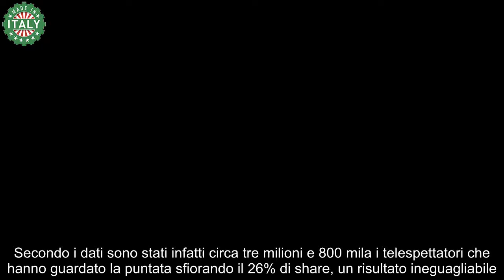Maria De Filippi ha un problema serio con Amici nessuno poteva aspettarselo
Amici: Maria De Filippi ha un problema, nessuno si aspettava un fatto del genere. Potrebbe cambiare davvero tutto.

Amici è il talent show più amato della televisione nostrana. Il suo approdo sul tubo catodico è avvenuto circa un ventennio fa e da quel momento l’interesse dei telespettatori si è mantenuto alto e costante, segno incontrovertibile del grande affetto che i telespettatori nutrono nei confronti del format. Agli inizi il nome del programma era “Saranno famosi”e, i cantanti e i ballerini venivano chiamati a cimentarsi in tre discipline: ballo, canto e recitazione.